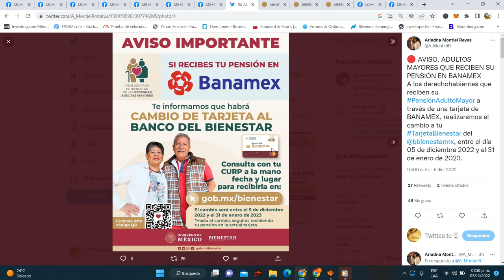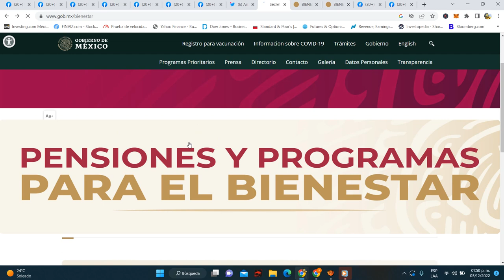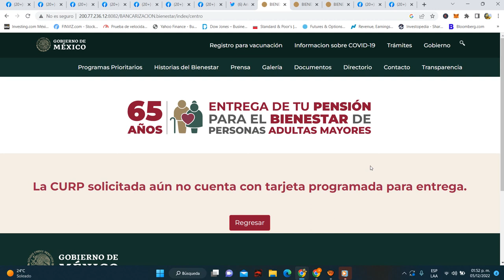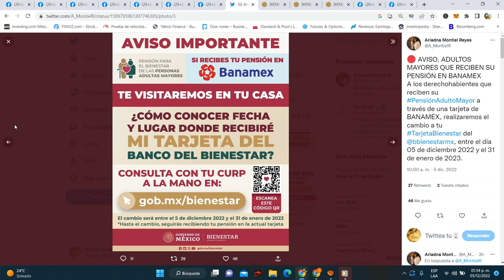Urgente ADULTOS MAYORES Hoy Entregan NUEVAS TARJETAS de COBRO BIENESTAR💰💳👨‍🦳Checa LUGAR y HORARIO😧☝️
Fecha de entrega de nueva tarjeta del banco del bienestar pensión bienestar adultos mayores y discapacidad banamex